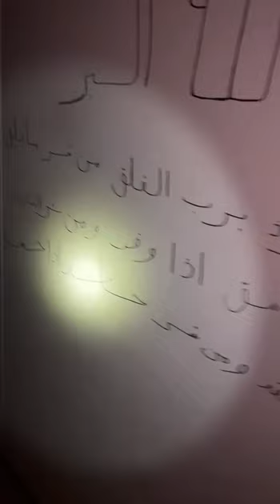المغامر علاء الحميري | مغامرة صوت الجن مرعبه للغاية